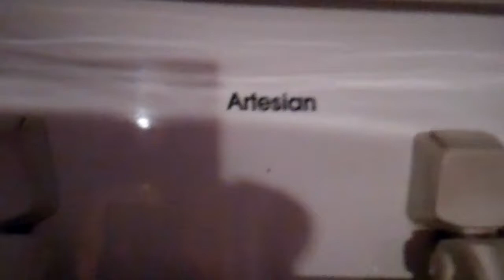1991 Artesian Aquamiser At A Repair Garage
This toilet is located in the bathroom of a small auto repair garage. The float-operated ballcock & flush handle are original, but the flapper is a replacement. The flush performance on this toilet is questionable.because it looked as if it was going to overflow after it was flushed. Thankfully it didn't overflow.